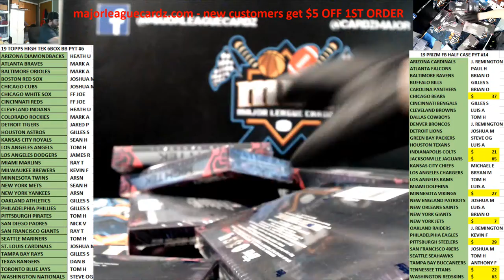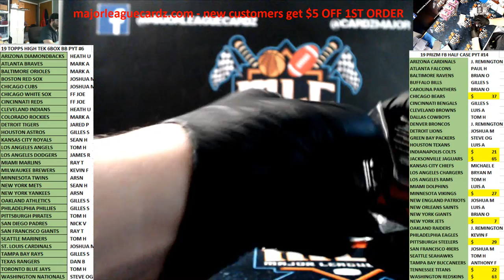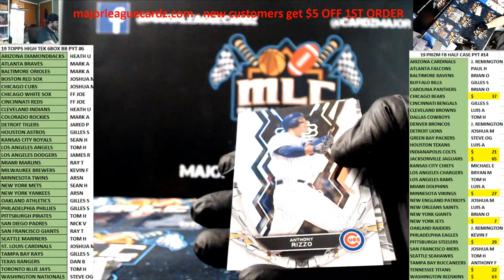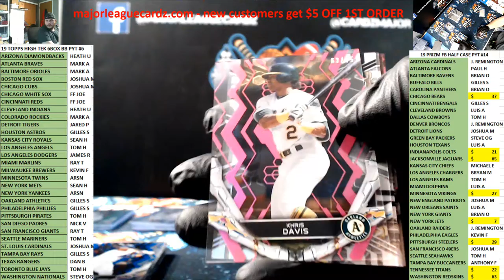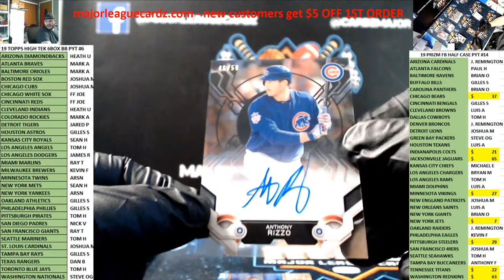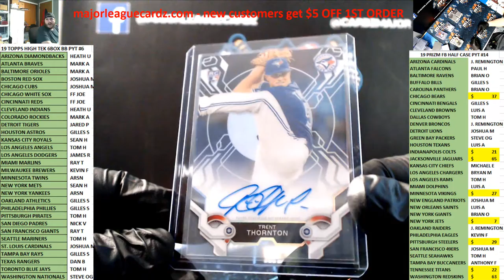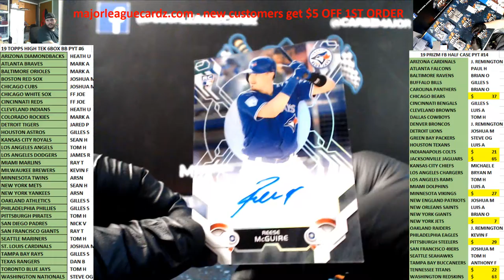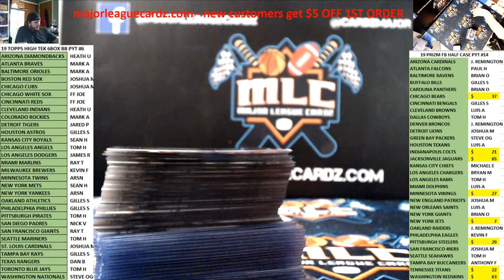11-23-19 Topps High Tek Baseball 2019 Half Case Break PYT #6